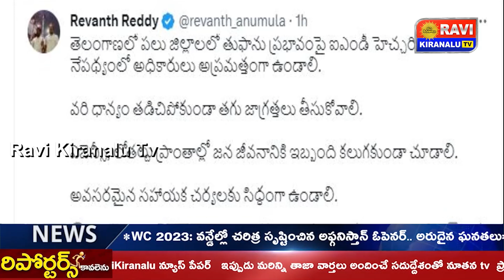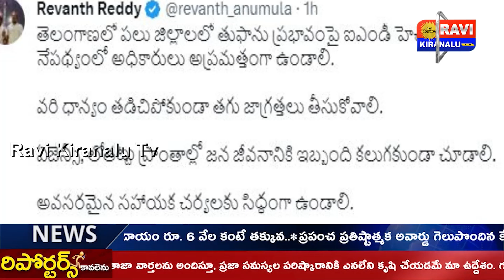Ravi Kiranalu TV Night Bulletin | 05-12-2023 || TELUGU LATEST NEWS || TODAY BULLETIN